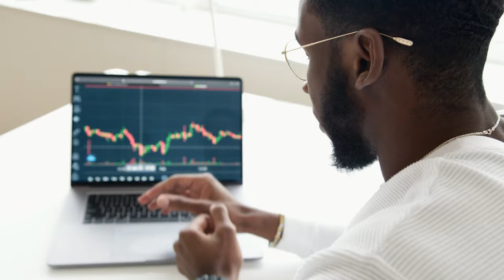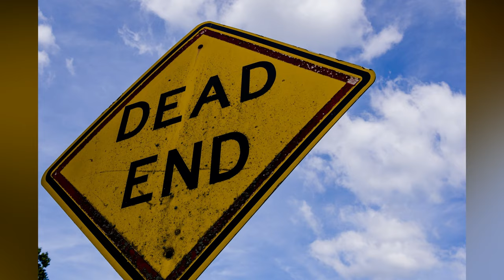🏎️ Cliquez, je vous parle de ma passion ! 🤩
Bonjour et bienvenue dans une nouvelle vidéo,

Le documentaire sur Schumacher est très bien réalisé, tout autant qu'il est intéressant. Pour preuve ce documentaire me replonge dans ma jeunesse...

Depuis tout petit j'ai aimé la formule 1, c'est un sport qui me passionne tout autant qu'il m'intrigue.

Aujourd'hui j'ai décidé de vous faire découvrir ce sport à travers 3 duels historiques entre pilotes. Certains ont même fait évoluer le discipline.

J'espère que le vidéo vous plaira.

Bonne vidéo.